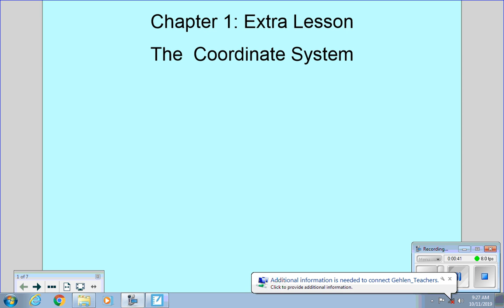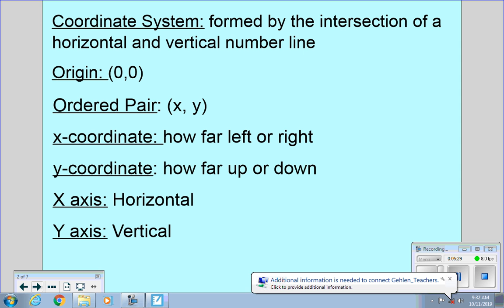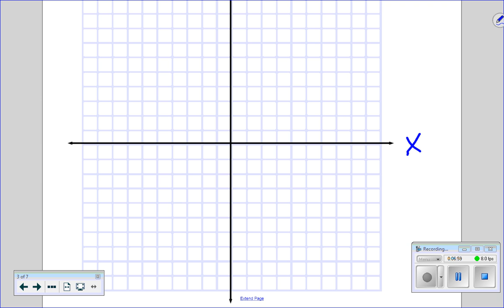7th Grade:Lesson Extra Lesson - The Coordinate System